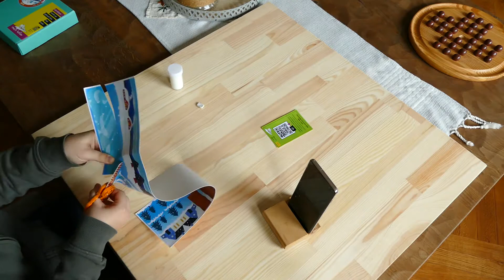Mucit Kafası Oyuncak Kar Kasabası